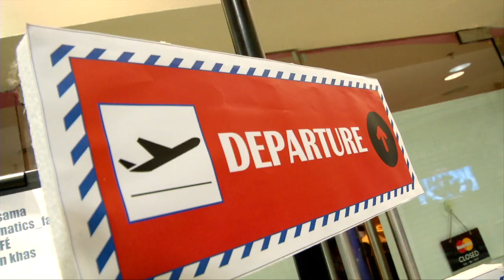MeleTOP - Birthday - Fahrin Ahmad Ep131 [5.5.2015]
Haa terkejut beruk dibuatnya! Jom saksikan kejutan birthday untuk Fahrin Ahmad!